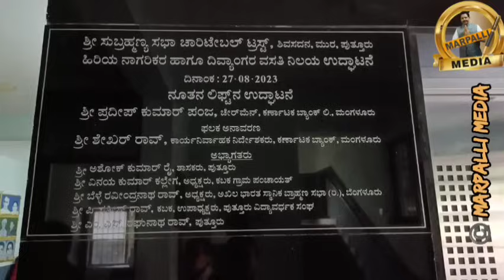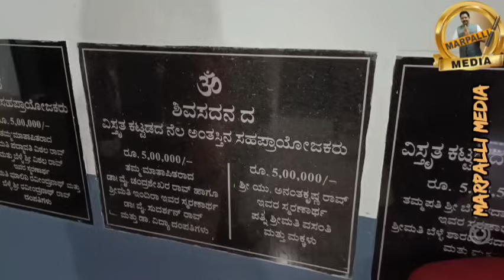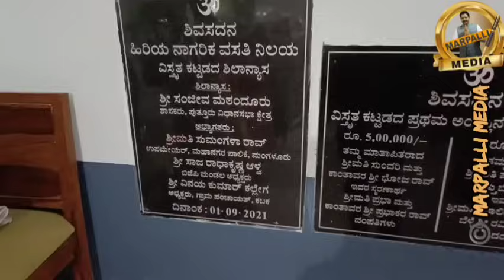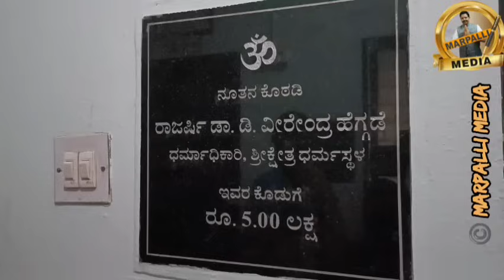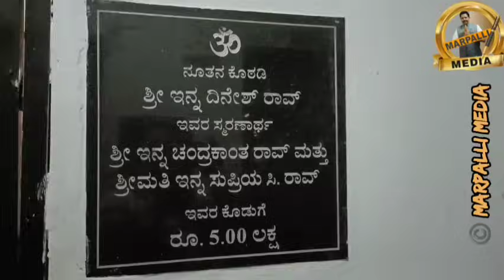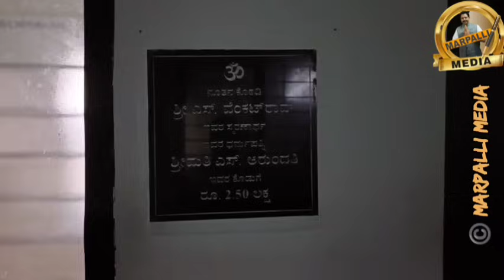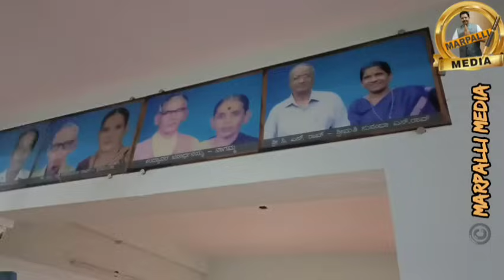ಹಿರಿಯ ನಾಗರಿಕರ ವಸತಿ ನಿಲಯ ಮತ್ತು ವಿಶೇಷ ಚೇತನರ ಆಶಾಕಿರಣ, ಶಿವ ಸದನ .ಪುತ್ತೂರು.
ಪ್ರಸ್ತುತಿ ಮಾರ್ಪಳ್ಳಿ ಆರ್ ಮಂಜುನಾಥ್